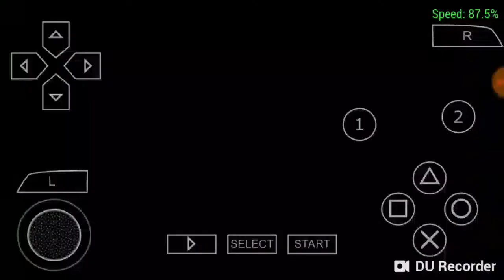NEW DBZ TTT MOD BT3 NEW MENU AND DBS TEXTURES + DBH +NEW MOVIE BROLY +OMEGA SHERON DB GT 2018